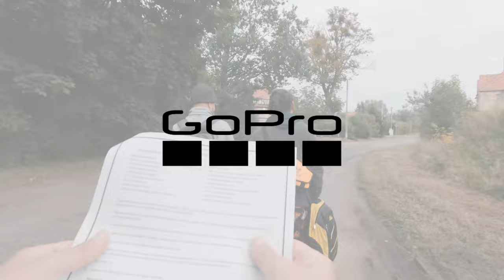Mushroom Picking in Poland | 4k Cinematic | GoPro Hero10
We tried the local Polish tradition of mushroom hunting/picking! We travelled for over an hour via train from Wroclaw to Grabowno Wielkie. From the train station, we did a little nice walk for around 10-15mins until we reach the forest area where our guide Alicja gave us detailed lessons on which mushrooms we should look and lookout for! It was a really nice and fun experience that everyone should try. I didn't manage to include on this video the bacon and mushroom fried rice I prepared using all the wild mushrooms we were able to pick out.

So what other sports/tradition can you recommend for us to try next time?